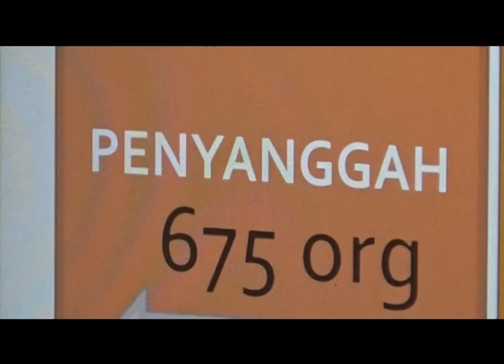DARI 675 PEYANGGAH, HANYA 4 ORANG YANG LULUS